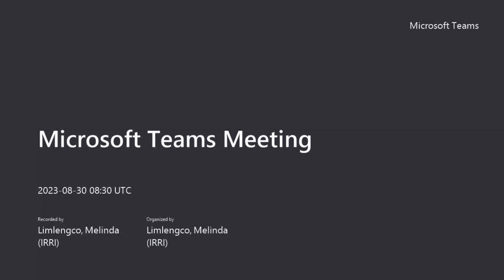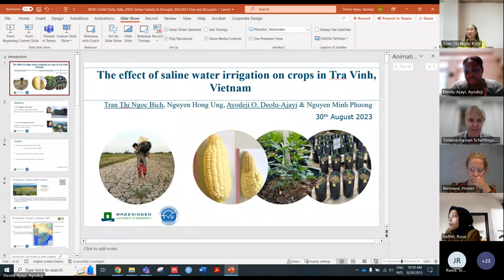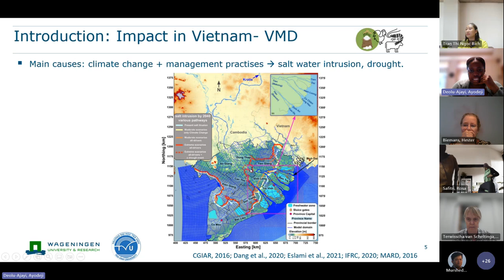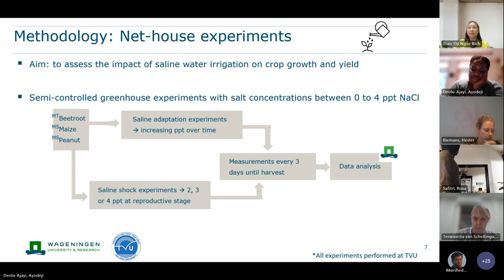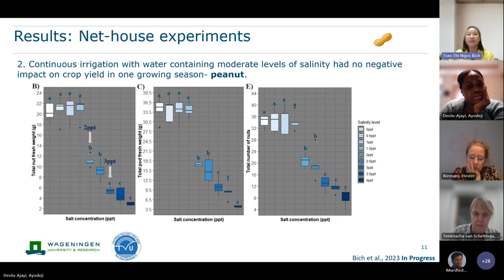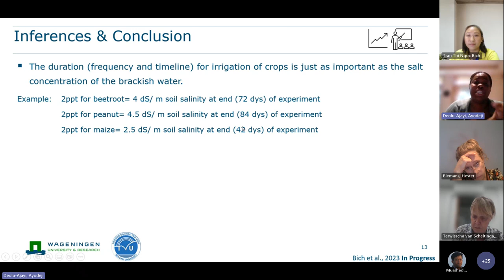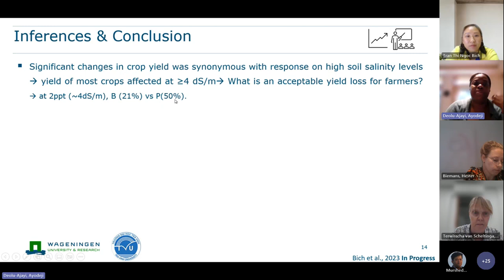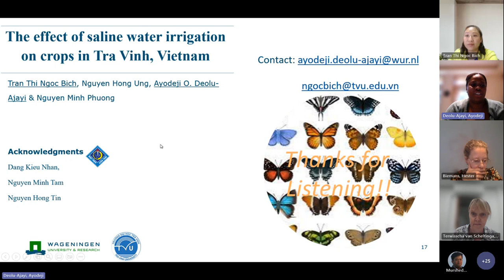Delta Talks #3: The effect of saline water irrigation on crops in Tra Vinh, Vietnam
For the third installment of the Delta Talks, the CGIAR Initiative on Asian Mega-Deltas (AMD) and Wageningen University & Research (WUR) presented a webinar on the effect of saline water irrigation on crops in Tra Vinh, Vietnam. A collaboration between AMD and WUR, Delta Talks is a webinar series focusing on the development and results of research activities